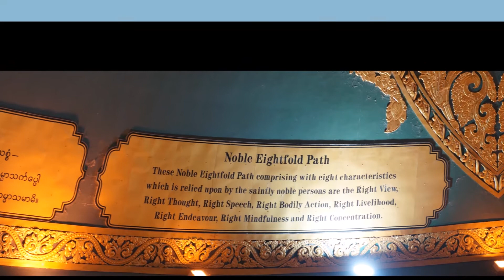On the Road to Myanmar March 2015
Operation Smile Team Myanmar ~ Inaugural Mission